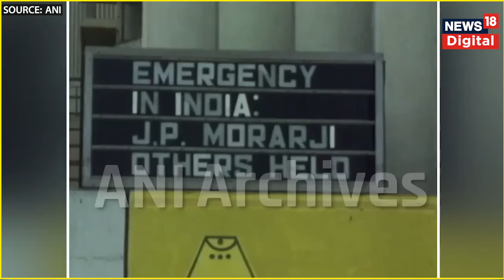Rajnath Singh ने तानाशाही के आरोपों को लेकर Congress पर बोला हमला, Emergency का किया जिक्र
रक्षा मंत्री राजनाथ सिंह ने 1975 के आपातकाल पर कहा, ''मुझे आपातकाल के दौरान मेरी मां के अंतिम संस्कार के लिए पैरोल भी नहीं दिया गया...वो लोग हम लोगों पर तानाशाही के आरोप लगाते हैं। अपने गिरेबान में झांककर नहीं देखते हैं''